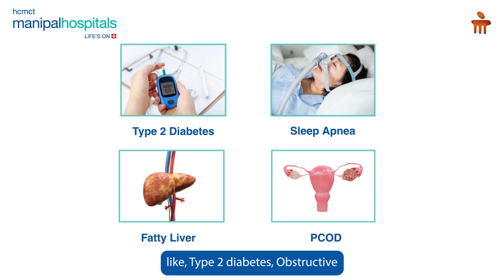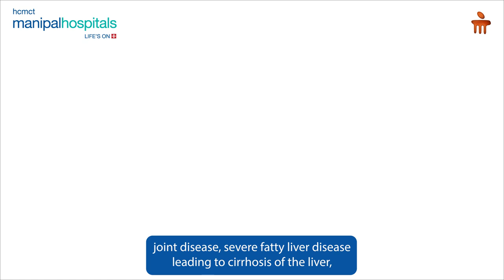Bariartic Surgery | Dr Sandeep Aggarwal | MHD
~Struggling with Obesity? Bariatric Surgery Could Be Your Answer

Obesity is a major health concern linked to diabetes, heart disease, and joint problems. But there's hope!

This informative video features Dr. Sandeep Aggarwal, Chairman - Manipal Institute of Minimal Access, Bariatric, GI & Robotic Surgery at Manipal Hospital Delhi. He discusses Bariatric Surgery as a safe and effective solution for severe obesity.

Weight management can be a struggle, but Bariatric Surgery can be a life-changing option for those who haven't found success with diet and exercise.

Discover how Bariatric Surgery can lead to:

~Improved health
~Weight loss
~A more fulfilling future

Topic discuss in this video:
0.00- Dr. Sandeep Aggarwal introduction.
0.20- What is  Bariatric Surgery?
1.36 - Risk of Obesity